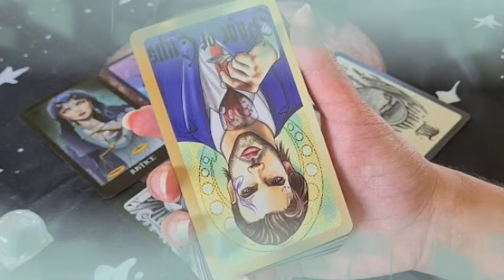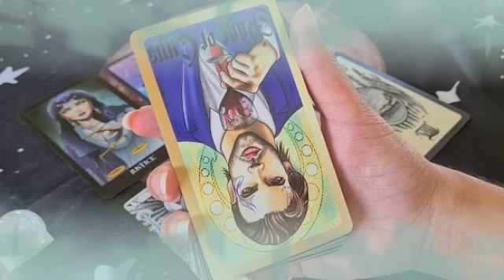برج الجوزاء من 28 إلى 8 أكتوبر 2022 // اللهم بلغت🙏ست بالخمسين من عمرها بتحاول بكل طرق تعملك سحر😔